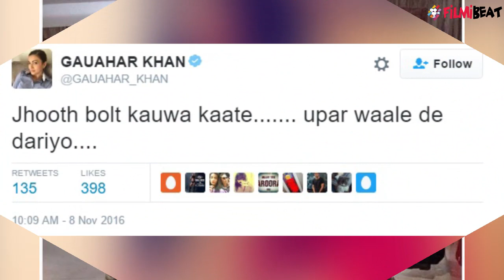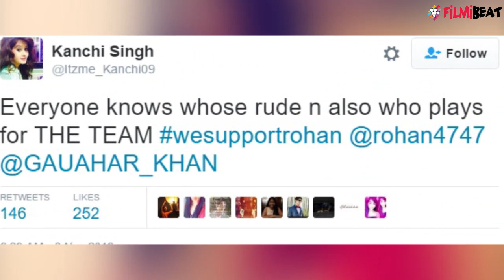Bigg Boss 10: Gauhar Khan and Rohan's GF Kanchi Singh's twitter war | Filmibeat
With each passing day the drama in controversial reality show Bigg Boss 10 is getting intensified both inside as well as outside the house. Also this season Bigg Boss’ ex contestants too are seen taking interest in the show and recently Bigg Boss season 7’s winner Gauhar Khan took a dig at Yeh Rishta Kya Kehlata Hai famed Rohan Mehra who is inside the Bigg Boss 10 house. Watch video to know more.